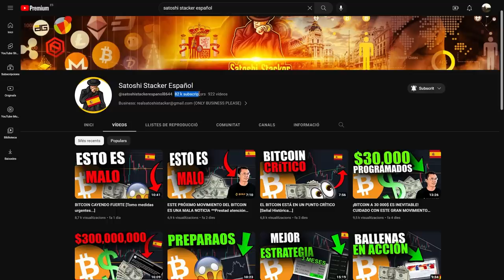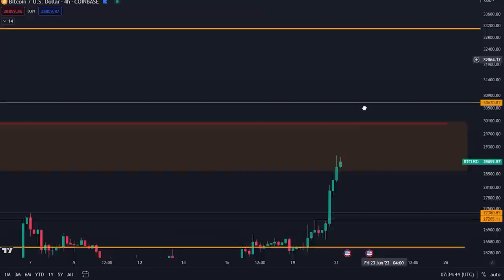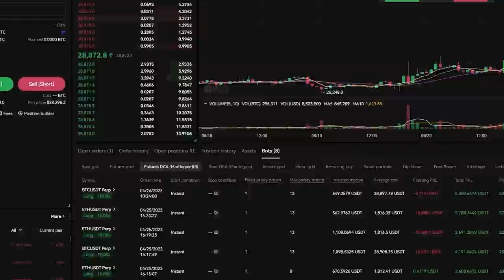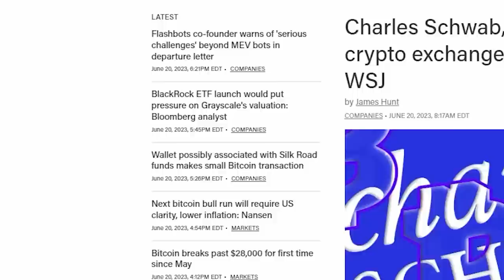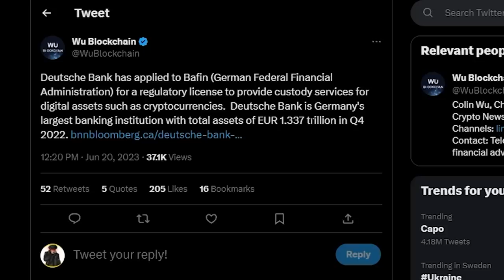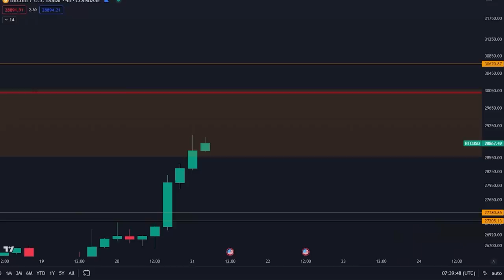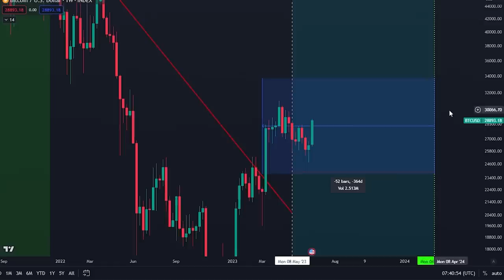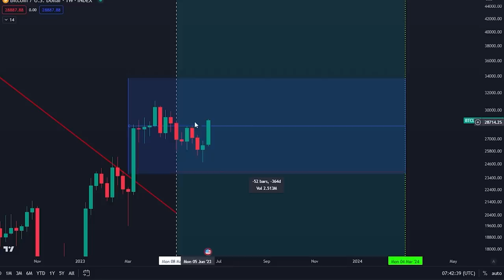COMPRARÁN CADA BITCOIN [No te lo pierdas...]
⛓ 🔗 Enlaces útiles 🔗 ⛓